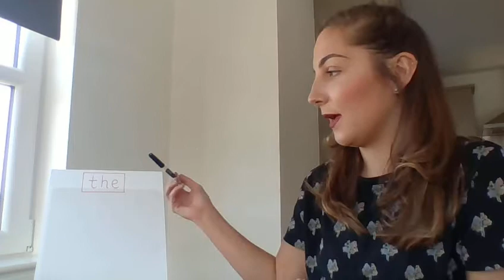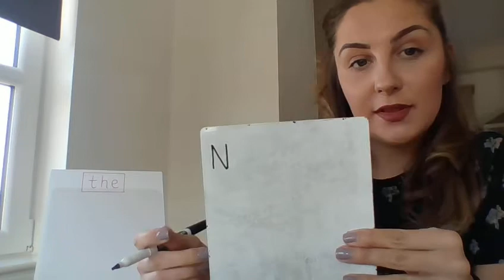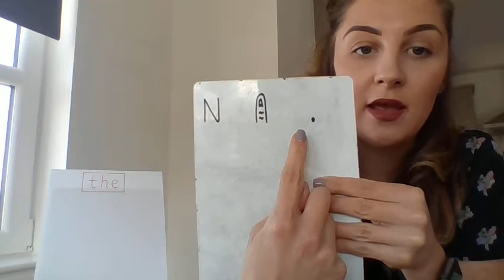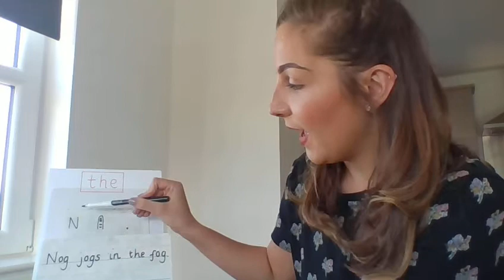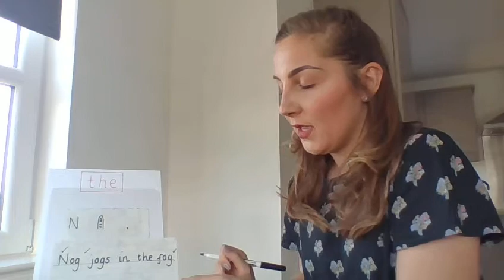Nog in the Fog - Hold a sentence (1)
To support 'Nog in the Fog' EBook.